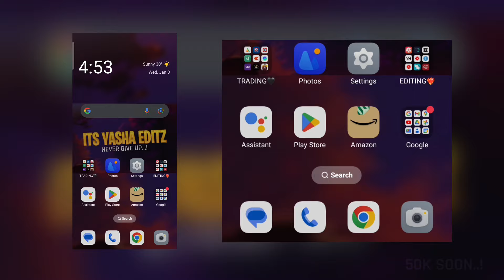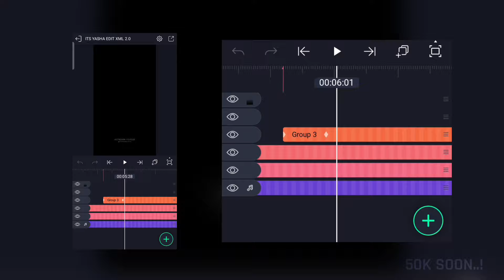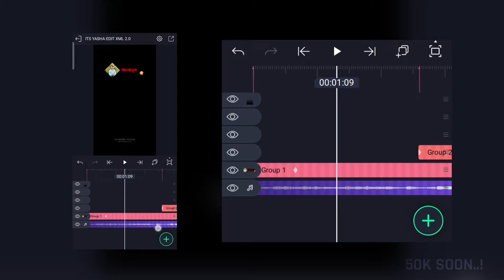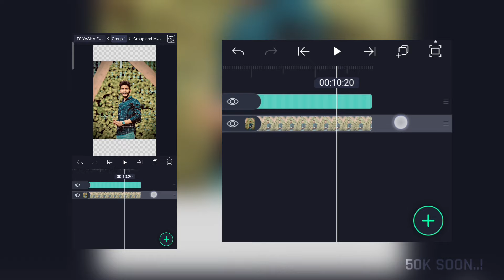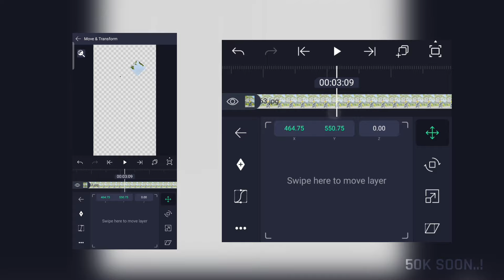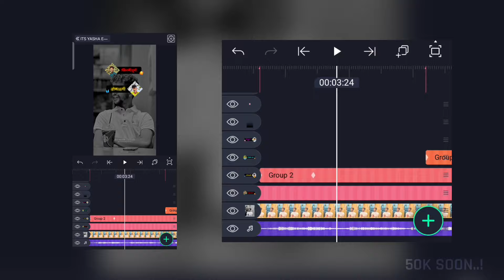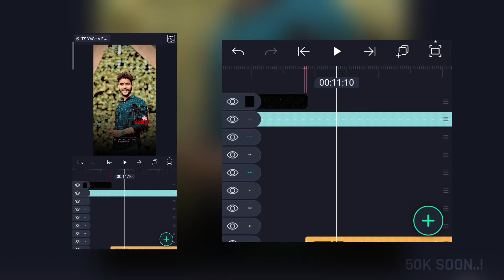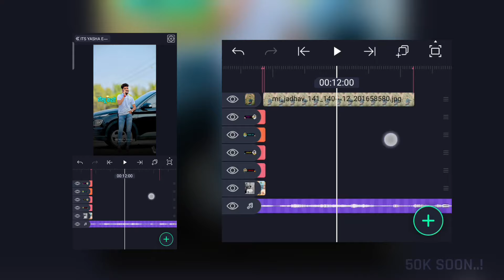Hrudyat Vaje Something 🥰❣️ Reels Video Editing | New Instagram Trending Reels Editing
Hrudyat Vaje Something Reels Video Editing | New Instagram Trending Reels Video Editing

• Some Meterial Available On Our Telegram Channel :-

Search On Telegram " ( ItsYashaEditz )

⏹ 𝗔𝗹𝗹 𝗠𝗮𝘁𝗲𝗿𝗶𝗮𝗹 :-

( NO PASSWORD 🔐)

𝗡𝗼𝘁𝗲❤️‍🩹 :-

[ह्या व्हिडिओ चे मटेरियल Download करण्यासाठी Website वर गेल्यानंतर खालील नंबर Search करा.]

👨‍💻𝗔𝗹𝗹 𝗠𝗮𝘁𝗲𝗿𝗶𝗮𝗹 𝗖𝗼𝗱𝗲 :- 289

𝗜 𝗨𝘀𝗲 :-

• Device - OPPO Reno8 Pro 5G

• Making Thambnail Software : Photoshop